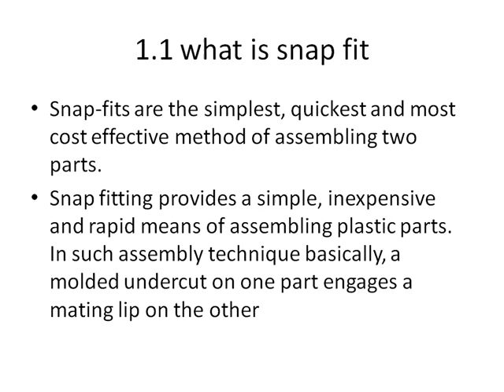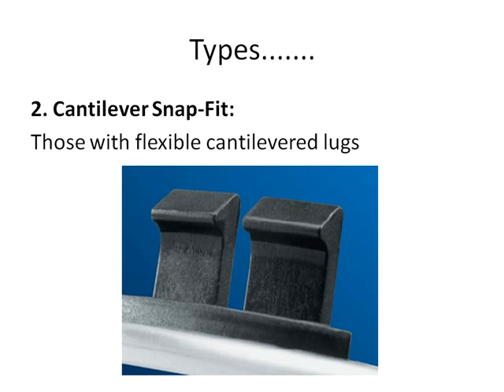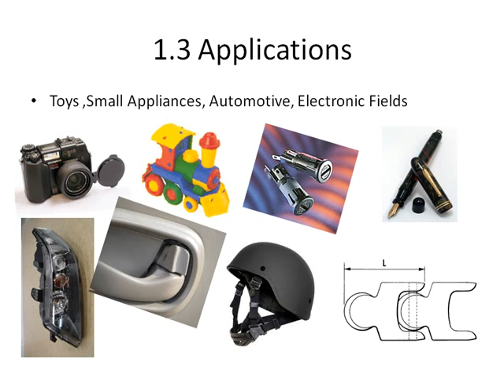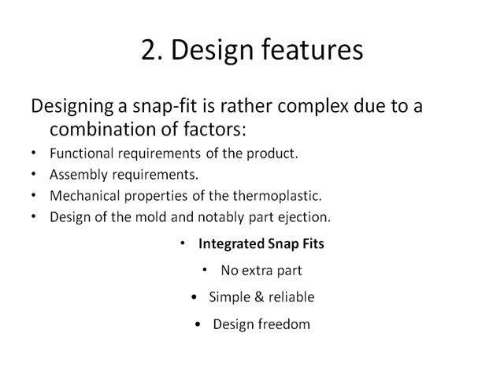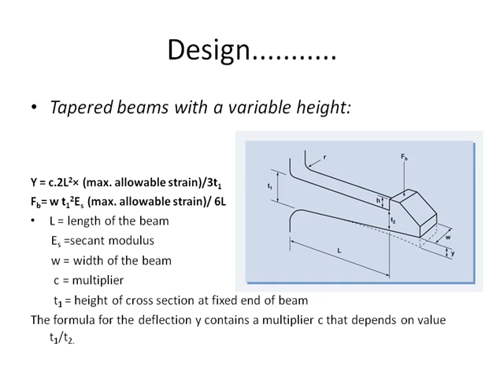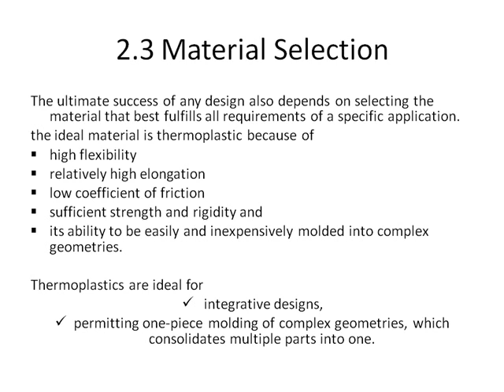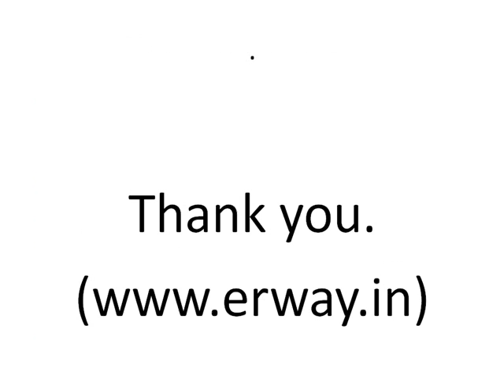Snap Fit Design